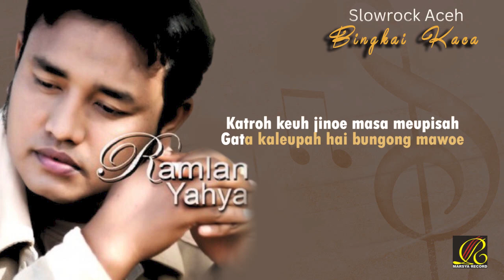Ramlan Yahya - Bingkai Kaca (Offcial Video Karaoke)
_Thumbnail : Team Marsya Record_
_Video Editor : Rangga Nakamoto_

_*Lirik : Bingkai Kaca*_

_Hana hanale ureung lon sayang_
_Keudeh bak Tuhan katawoe gisa_
_Teungoh lon timang timang dek Intan_
_Teukeudi Tuhan meninggai donya_

_Katroh keuh jinoe masa meupisah_
_Gata kaleupah hai bungong mawoe_
_Sira ulon moe manyet lon papah_
_Doa bak Allah lon ireng adoe_

_Oh no suratan badan_
_Gata tajak hana lee meugisa_
_Tatinggai aneuk sajan_
_Jimoe sabee nyoe teuingat gata…_

_Beklee tamoe neuk sayang_
_Ayah doda gata neuk boh hatee.._
_Taim neuk taim rijang_
_Bek tamoe lee…._

_Reff_

_Padum na seudeh_
_Hancoe hatee loen_
_Aneuk di dalam ayoen_
_Hanalee poma_

_Kadang ulon moe. _
_Nyeuh teuingat gata_
_Gamba lam bingkai kaca.._
_Seubagoe peunawa_

_Lon pinta nibak Rabbi.._
_Beuneubi luah kubu…_
_Ie mata jeut keu saksi_
_Bak droneuh lon meungadu…_